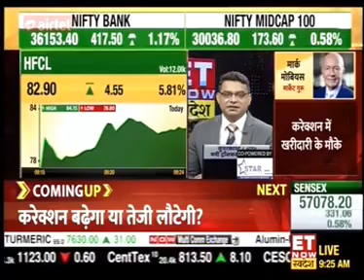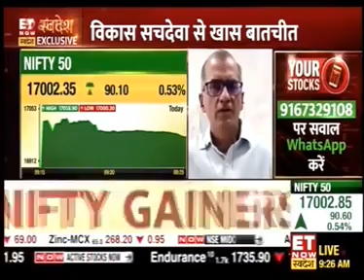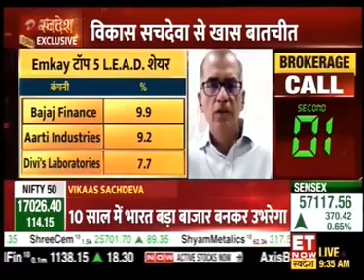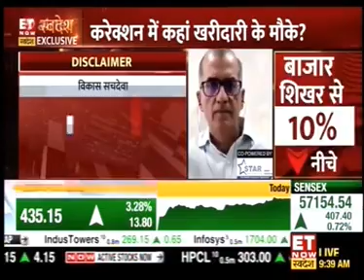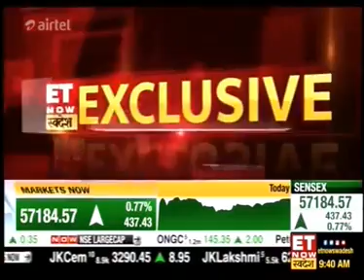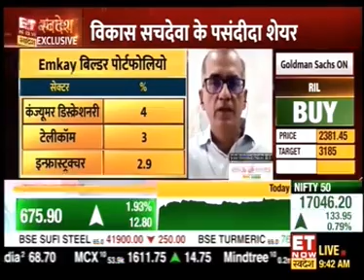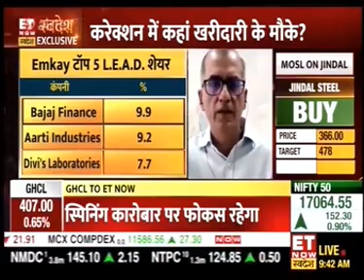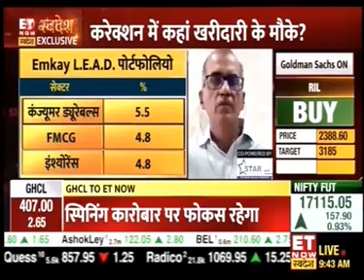Watch Vikaas M Sachdeva, CEO at Emkay Investment Managers on ET Now Swadesh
Vikaas M Sachdeva in interaction with Ajaya Sharma from ET NOW Swadesh states that he is bullish on sector's like BFSI, Capital goods & Healthcare. He also suggested that markets in long term looks very positive and investors wants to come into companies with very good management.